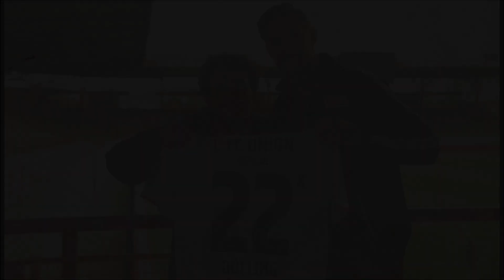Herzlich willkommen: Wir begrüßen Mitglied Nummer 22.000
Gelungene Überraschung des 1. FC Union Berlin am gestrigen Nachmittag (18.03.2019). Die Teilnehmer einer geführten Tour durch das Stadion An der Alten Försterei staunten nicht schlecht, als sich plötzlich Union-Profi Sebastian Polter am Tunnel of Fame unter die Gruppe mischte. MITGLIED WERDEN